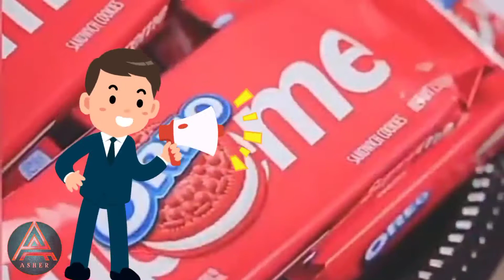KENAPA OREO SUPREME BISA MAHAL??? TIGA BUTIR 1,5 JUTA 🙄😱😱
Terimakasih to
Allah swt
Orangtua

Hai guys kembali lagi di channel asep herman
Di video kali ini saya akan menjelaskan Kenapa oreo supreme harganya bisa mahal banget. Yuk tonton video nya sampai selesai guys.

Yuk guys...tonton juga video Mimin di bawah ini ya

Nah yg ini guys..

Sekian dari saya assalamualaikum wr wb